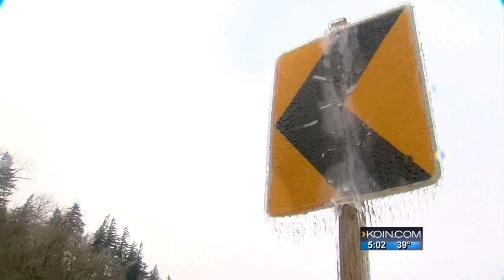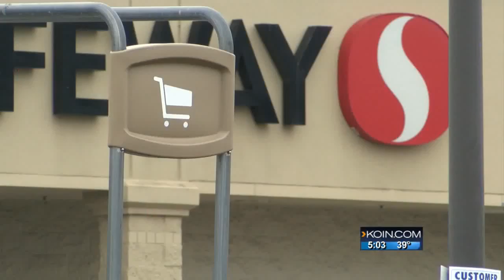Getting your city prepared for a possible Ice event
Hood River is stuck in the middle of an Ice Storm Warning which could close roads and limit travel.